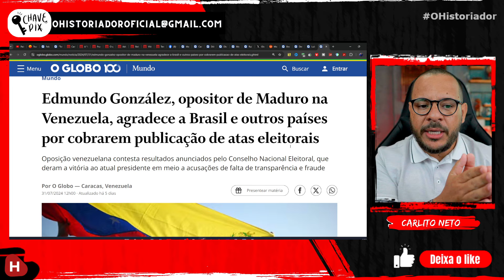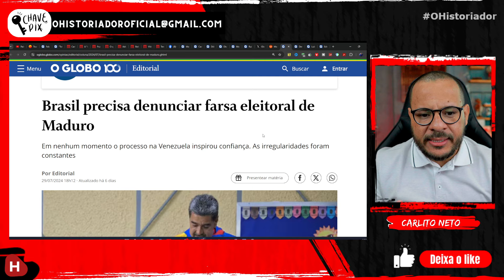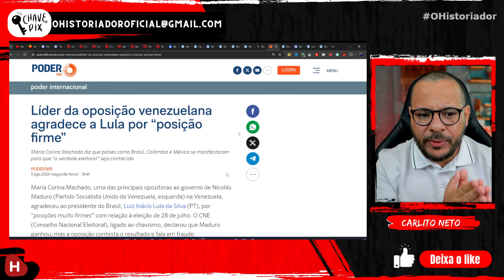ARMAÇÃO DA MÍDIA BRAILEIRA CONTRA LULA É DESMASCARADA